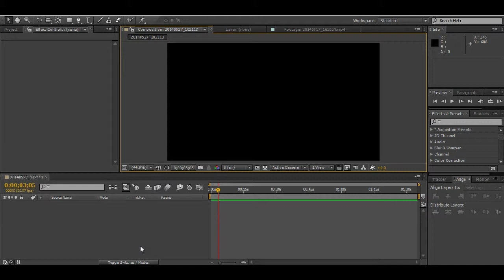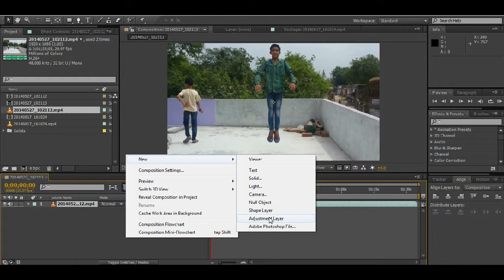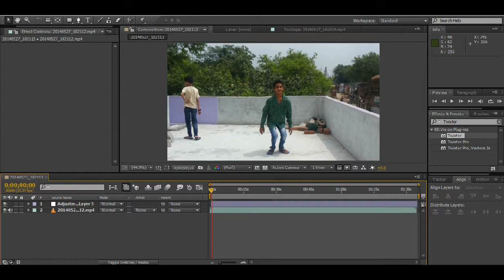Super Slow Motion Conversion | 24 fps to 1000 fps | Twixtor Tutorial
Eiy what's up, here i'm back with another exiting tutorial i was unable to upload video last week because that time i'm busy in celebrating certain Indian Festivals.

Checkout our new channel also Smart phone wala